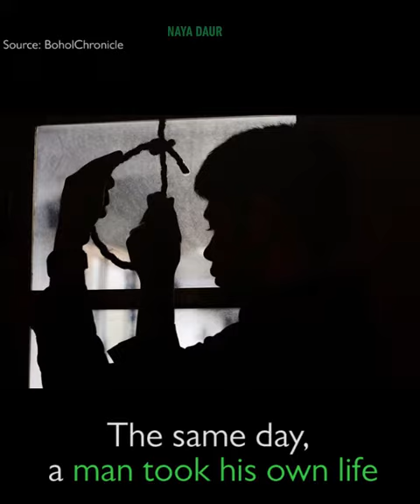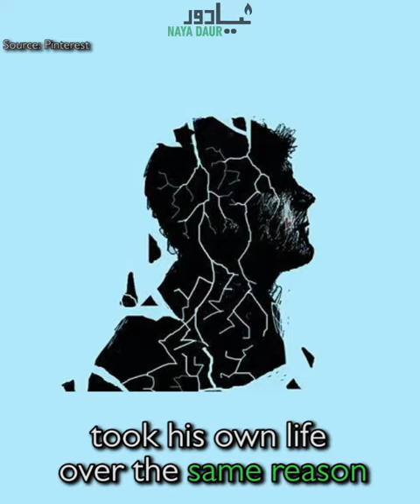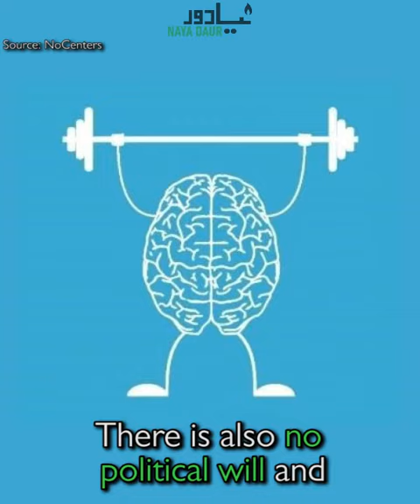Depression and Mental Health Issues: Rise in Suicide Rate in Pakistan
1338 people died by suicide in 2018 in Pakistan due to depression.
According to Human Rights Commission Report, the biggest causes of mental health issues are political instability, lack of peace and lack of basic necessities of life. Majority of the people who died by suicide were men (786), while 552 were women.